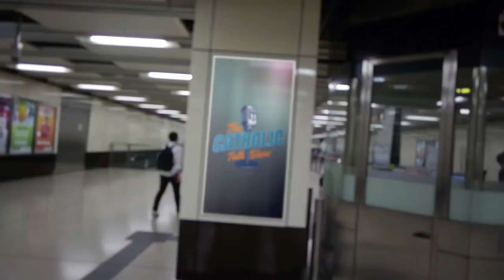The Miraculous Divine Mercy & The Visions of Saint Faustina | The Catholic Talk Show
Episode 69
In this episode of The Catholic Talk Show, the guys explore the history and miracles around the Divine Mercy image and Saint Faustina Kowalska.

To learn more about the pilgrimage to Poland & Rome, go

In this episode, you will learn:
• What visions did Saint Faustina experience?
• Where is the original Divine Mercy image?
• Are The Divine Mercy & The Shroud of Turin related?
• Why was the Divine Mercy suppressed by the Vatican?
• What role did Pope St. John Paul II have?
• How to pray the Chaplet of Divine Mercy